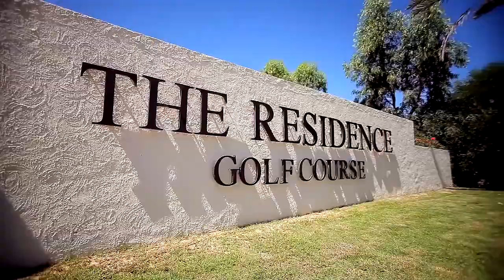Discover Tunisia: La Marsa City - اكتشف تونس: مدينة المرسى